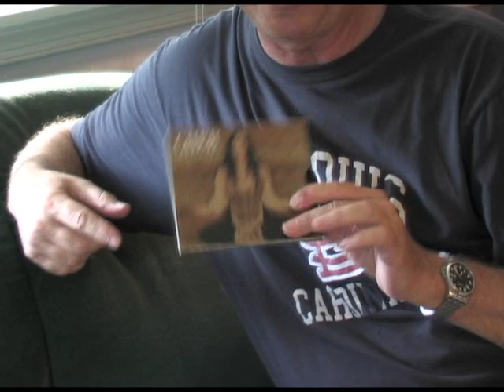Too Hip for the Room "A plea to Cher for a dog in need"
A dog owners message to Cher.